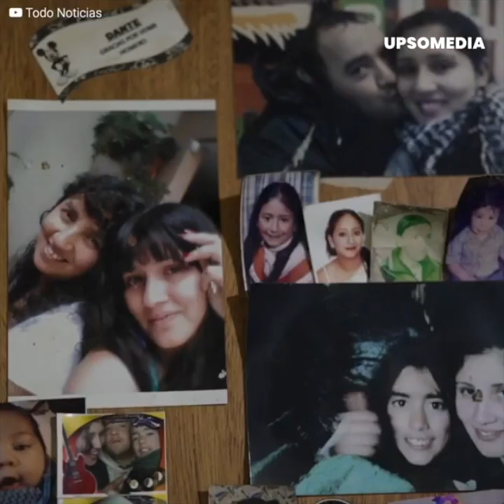Gestó a su nieto en su vientre para que su hija pudiera ser mamá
“Me quitaron mi útero y me dijeron que no podría ser mamá”.
Luego de perder a su primer bebé, Daniela se quedó sin esperanzas.
La pobre vio cómo su sueño de formar una familia se esfumaba.
Más nunca podría quedar embarazada.
Pero su madre al verla sufrir le ofreció una opción:
Sería ella quien gestara a la criatura.
Sin embargo, por su edad, la vida de la abuela gestora estaba en peligro…
Un precio que estaba dispuesta a pagar para ver a su hija feliz.